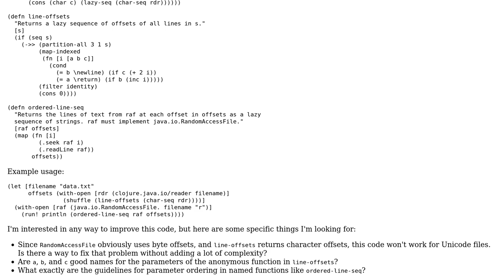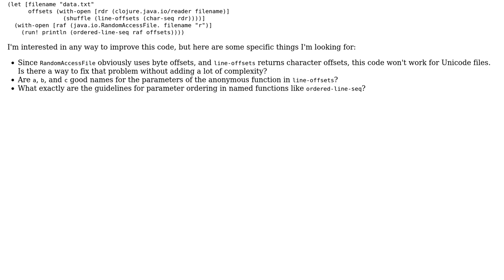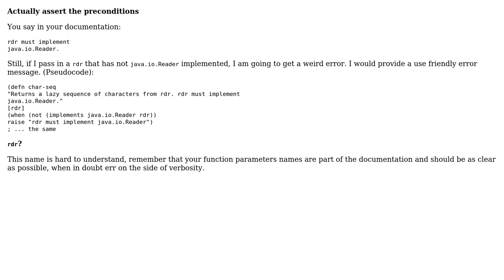Code Review: Reading lines from a file in random order (2 Solutions!!)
Code Review: Reading lines from a file in random order

With thanks & praise to God, and with thanks to the many people who have made this project possible! | Content (except music & images) licensed under CC BY-SA | Music | Images & others | With thanks to user Sam Estep user ferada user Caridorc and the Stack Exchange Network Trademarks are property of their respective owners. You are responsible for your own actions.